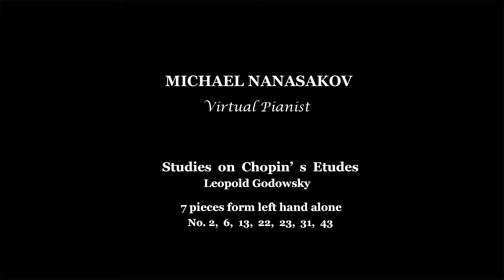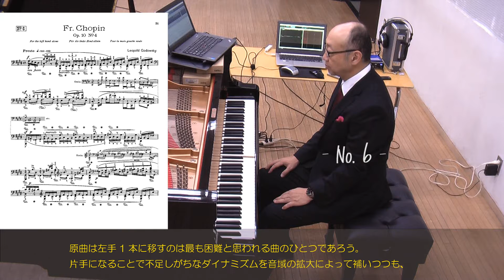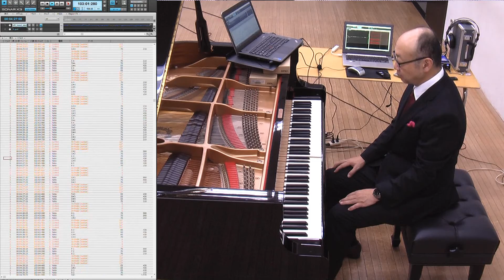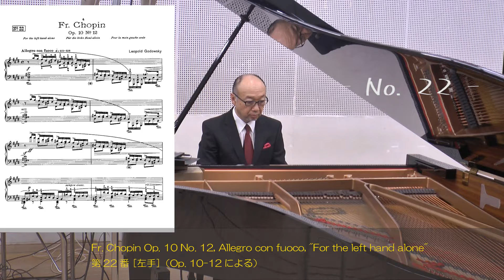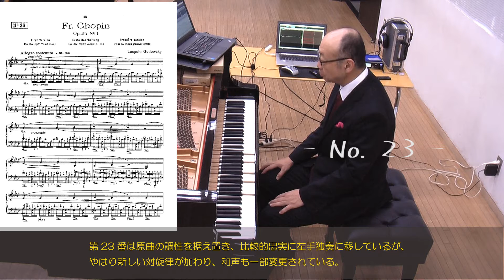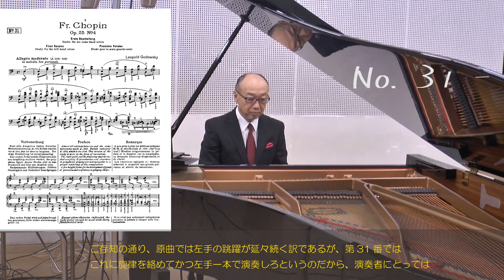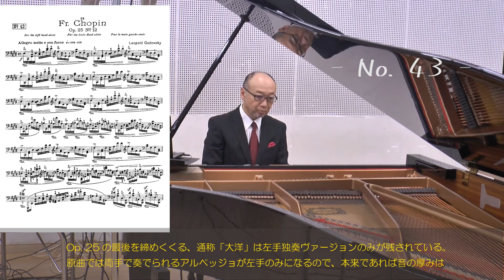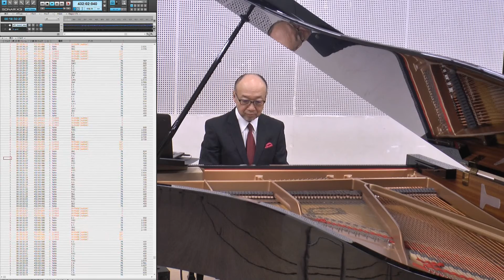Chopin-Godowsky: Etude 7 pieces from the left hand alone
Studies on Chopin's Etudes
Leopold Godowsky
MICHAEL NANASAKOV (Virtual Pianist)
☆ recorded at Tsukuba on October 11, 2020
 96k/24bit → 48k/16bit → YouTube